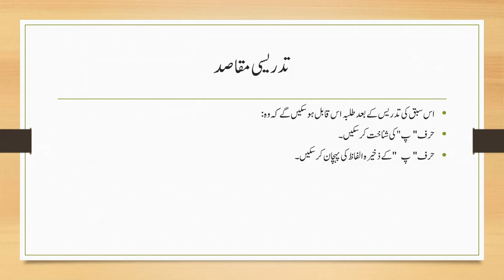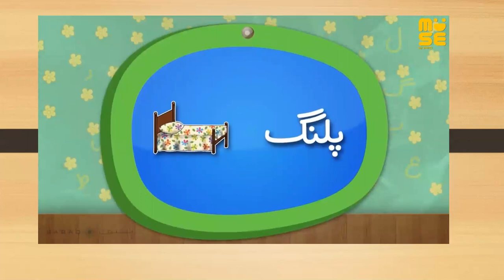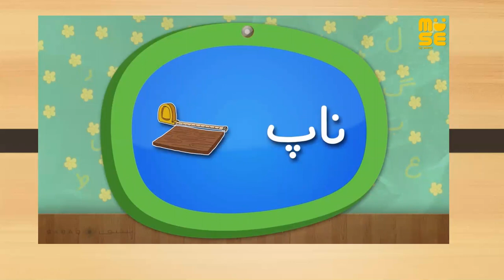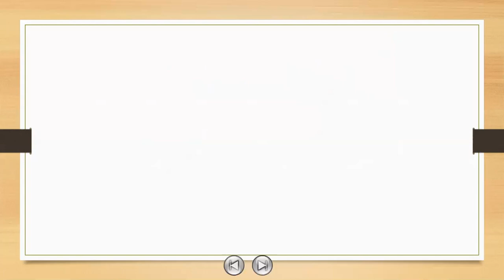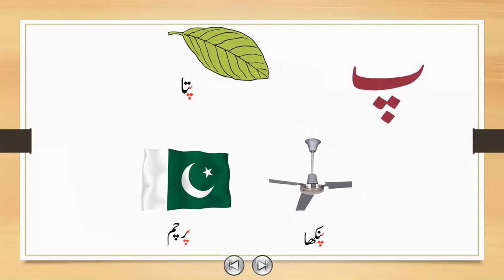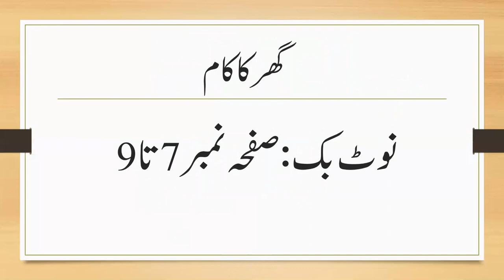Nursery class Urdu lesson 5